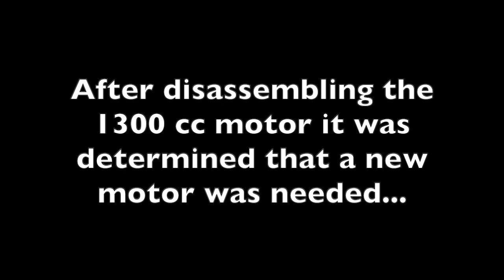VW Bug 2276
This video is about VW Bug Restoration